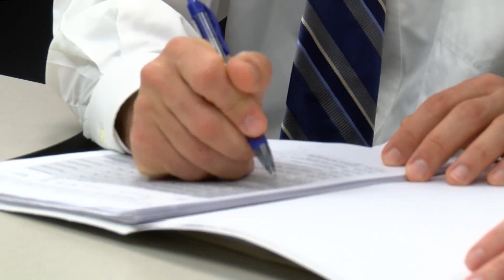Antibiotics Alone Successfully Treat Appendicitis In Children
A new study by researchers at Nationwide Children’s Hospital is challenging the notion that children who are diagnosed with appendicitis should automatically undergo emergency surgery to remove the appendix. Instead, doctors are successfully treating patients using only antibiotics.